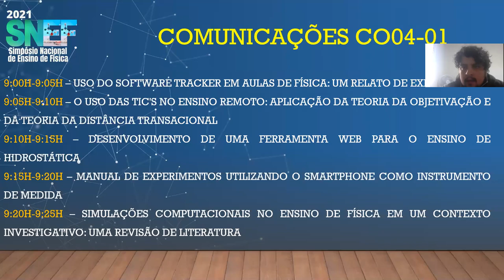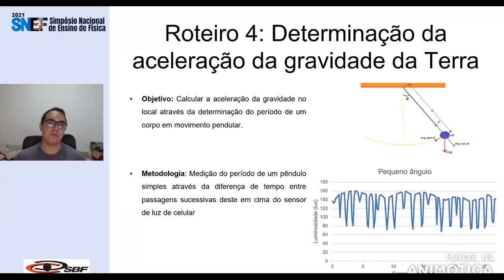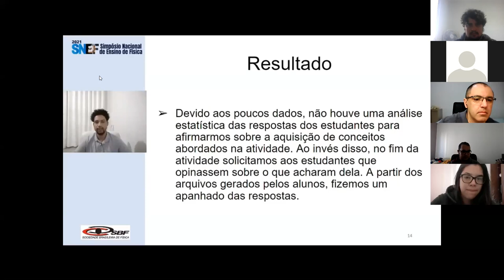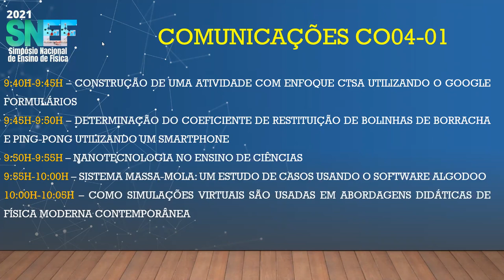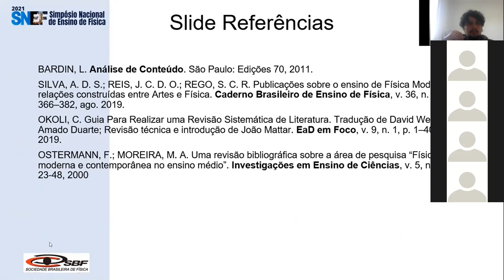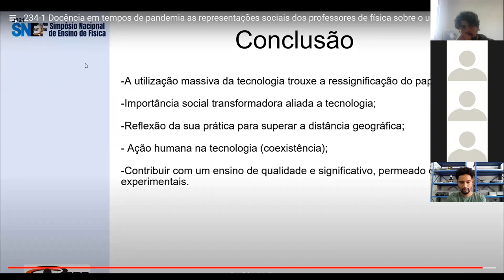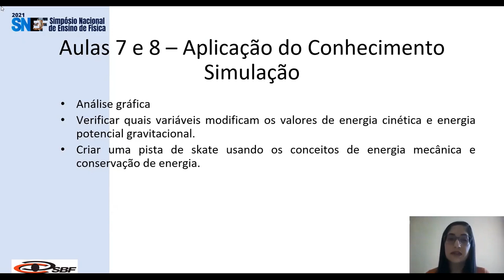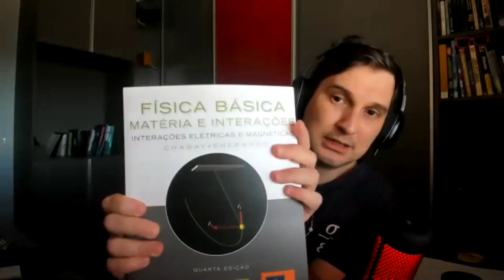Comunicações - CO04 01 - TECNOLOGIAS DA INFORMAÇÃO E COMUNICAÇÃO NO ENSINO DE FÍSICA